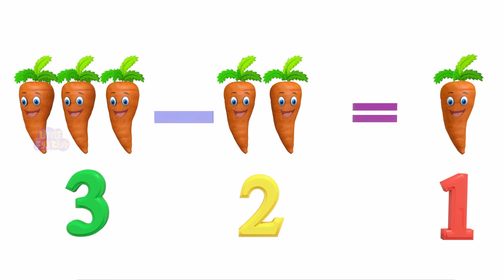Basic Math for Children | Learn Numbers, Addition and Subtraction with Vegetables | Little Fun Kids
Basic Math for Children | Learn Numbers, Addition and Subtraction with Vegetables | Preschool and Kindergarten Activities at Little Fun Kids

Learn English Alphabets A to Z | ABCD Preschool Learning Video by Little Fun Kids for Children

Learn Numbers and Counting from 1 to 10 | Preschool Learning Video by Little Fun Kids for Children

Learn How to Read & Tell the Time on a Clock with Numbers & Shapes | Analog Clock Practice for Children at little Fun Kids

The Preschool Numbers Song | Learn Numbers and Counting from 1 to 10 at Little Fun Kids for Children

Puzzle Block Game for Children to Learn Animal Names and Numbers | Toddlers at Little Fun Kids